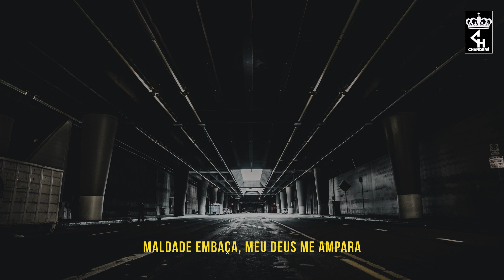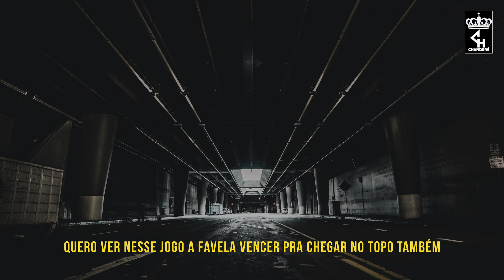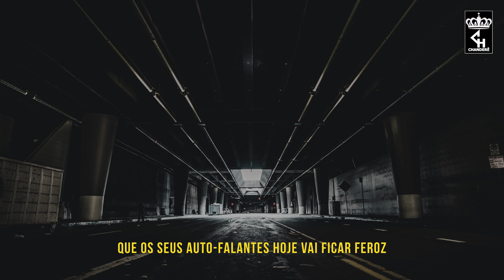Chandere ft Rastas Brows - Soundcristo